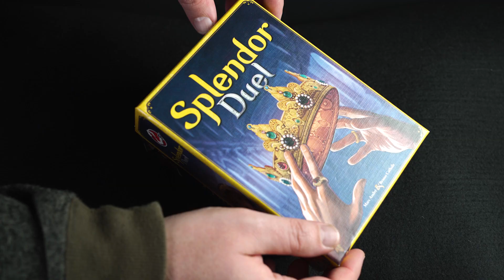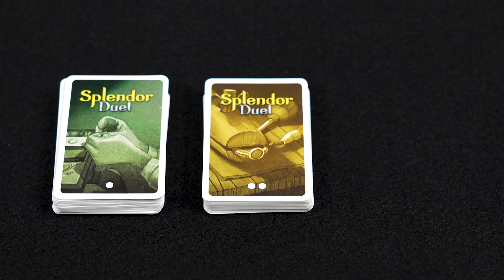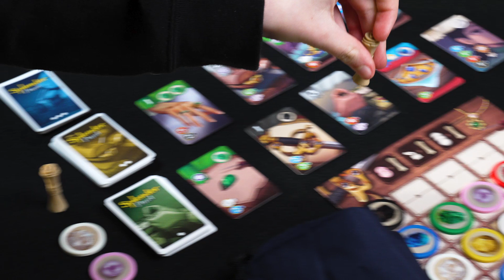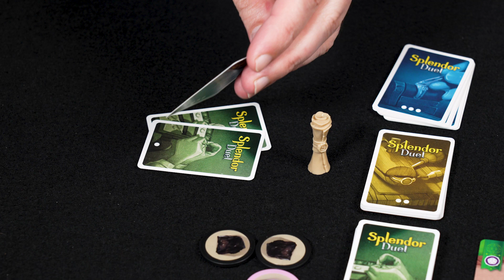Splendor Duel - Speluitleg / Review (Space Cowboys_BoardgameNinja) 2 spelers - Hoe speel je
Splendor Duel is een aparte 2-speler variant van de hit Splendor. Maar behalve dat, is het spel ook op een aantal belangrijke punten aangepast zodat het beter is geworden. Beter uitgebalanceerd en meer interactie. De uitleg duurt maar vijf minuten en laat precies zien hoe alle mechanismen werken en waar je op moet letten.

00:00 - Introductie
01:00 - Voorbereidingen / Setup
01:38 - Speluitleg / Hoe speel je
04:28 - Einde van de ronde / spel
04:45 - Review / Wat vinden we van Splendor Duel